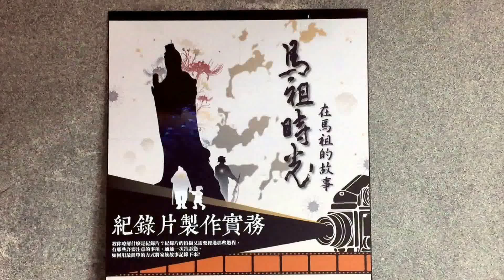馬祖日報2016/09/25影音／「馬祖時光」紀錄片開課 知名製作林曉宣開講